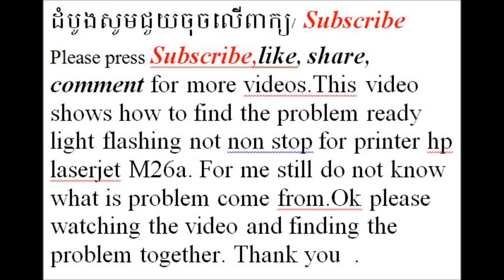HP Laser Jet Pro MFP M26a How to fix E8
ElectronicView FixPrinterHpM26a ErrorPrintCopy&Scan E8.This video show how to fix printer hp laserjet m26a error cannot print scan copy and ready light still flashing not go ready.how to remove scanner printer hp M26. Fix error e8.phiks printar hp lejarajet m26a truti skain kopee ko print nahin kar sakatee hai.फिक्स प्रिंटर hp लेजरजेट m26a त्रुटि स्कैन कॉपी को प्रिंट नहीं कर सकती है.

More Play Lists :
how to setup print direct smart phone | printer hp laser jet pro M26nw

27/ how to clean image drum for printer hp laser jet CP1025 color

34/ how to fix printer hp color laserJet Pro MFP M176n no screen part 2 ( end)